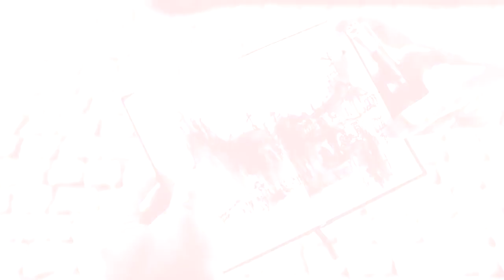Me drawing for the promotion of "NOS E OS CADERNOS".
In 2016, I did the first edition of the event "Nós e os Cadernos" ("We and the sketchbooks"), held in Esposende (Portugal) with the support of the local city hall. Since then , every year, the event takes place more or less around the end of July. This video was used to promote it back then in 2016. Here you can see me drawing in the beautiful city of Porto (Portugal).

"Nos e os Cadernos" is a weekend long event where I invite other portuguese author and illustrator that draw in graphic diaries. Besides drawing, we discuss topic related with the graphic diaries in a round table format.